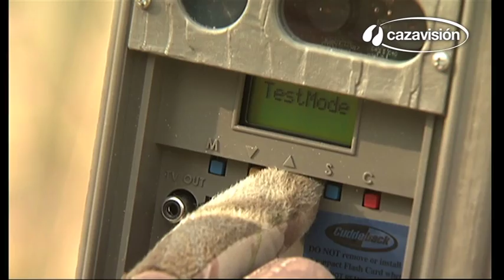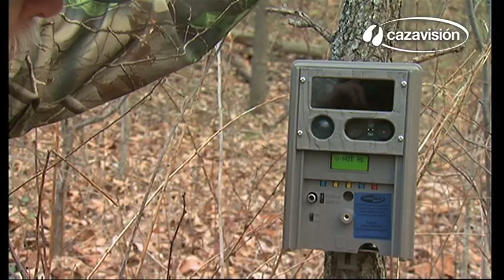Cazadores por el Mundo. Tras el ciervo de cola blanca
En este capítulo veremos el uso de las nuevas tecnologías cómo cámaras ultravioleta, aplicadas a la caza de éste cérvido.

Este vídeo forma parte del contenido de ElCotodeCaza Digital, la revista semanal gratuita que puedes leer desde tu ordenador, tablet o Smartphone. Lee cada lunes la revista de caza con contenidos interactivos realizada por el equipo de Grupo V, líder en medios de comunicación dedicados a la caza.